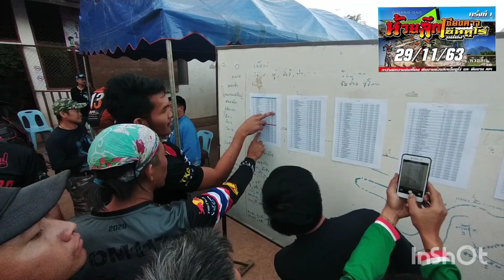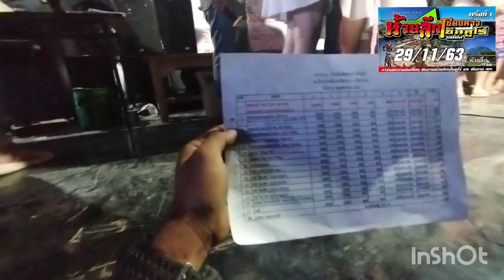ห้วยลึก เอ็นดูโร่ TKD คว้า รางวัล